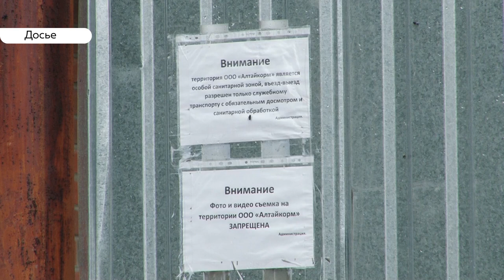Жители алтайского села подозревают костный завод в незаконном сливе отходов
Напомним, несколько лет подряд местные жители жалуются на запах тухлого мяса, который исходит с территории завода и отравляет им жизнь. У многих начался кашель, появились рвота и головная боль.